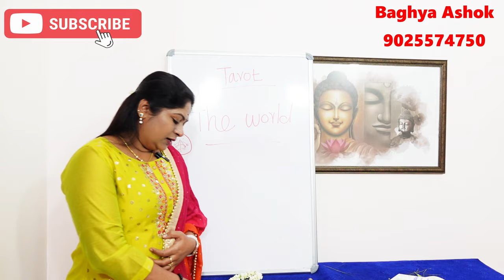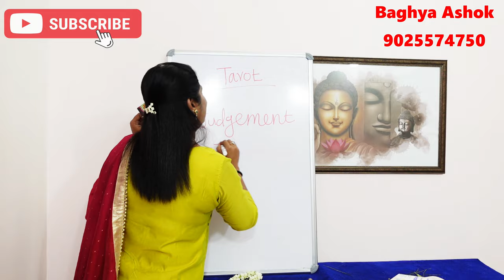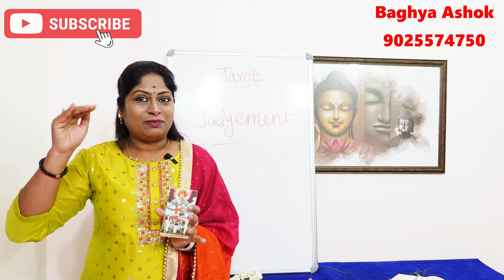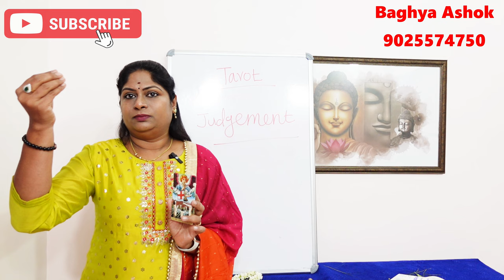குலதெய்வ அருள் கிடைக்க பித்ரு தோஷம் நீங்க முன்னோர்களின் ஆசி கிடைக்க | judement tarot card tamil